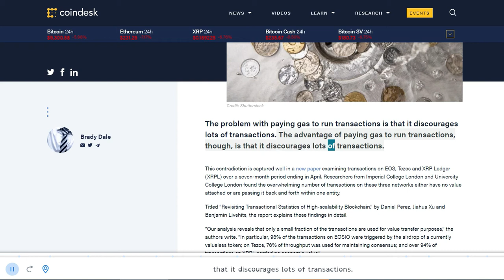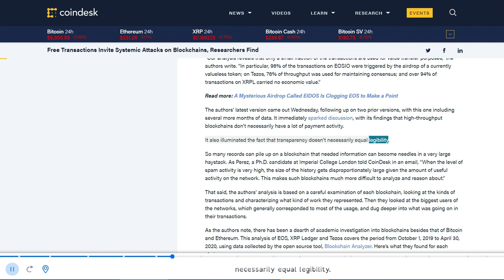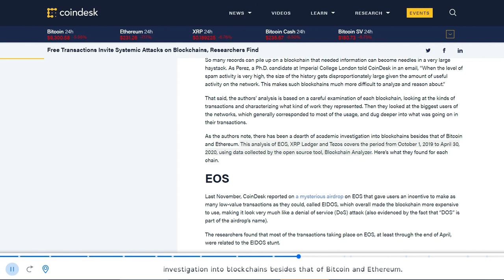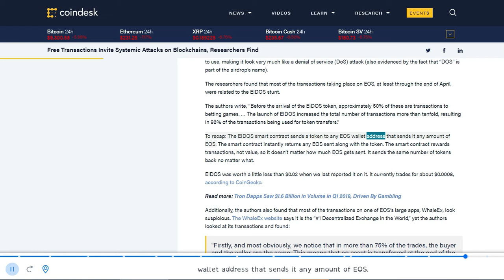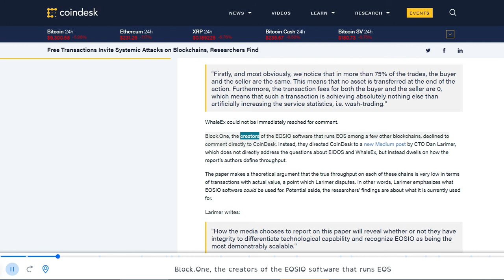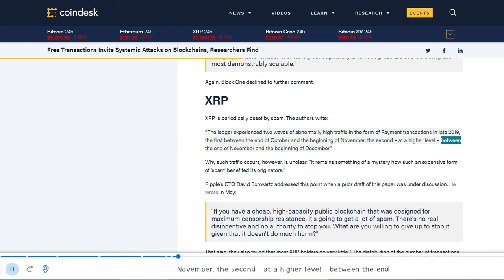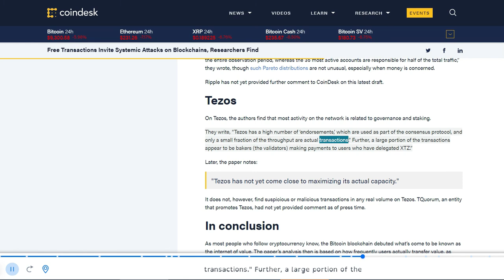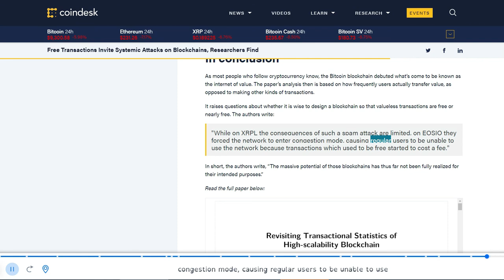Free Transactions Invite Systemic Attacks on Blockchains, Researchers Find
Bitcoin:            bc1qcvgw6m8rrcdpsl6fxes4lxxcgsh2gczhks09cq
BitcoinCash:   qz55l8v4wmn2eklp5cqd6ajzcqkr3nzrlcenaw2xqr
Ethereum:       0xA7544fa16B7f5B669d12D75407Be7A4454d35B7B
Litecoin:          ltc1qd0lnqkmq099tqyn35gt06awlgm7gz6c0sqhydy
Stake Theta Tokens and Earn TFuel Here  0xaa558d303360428e571d6edb283dcb7811c0be9c